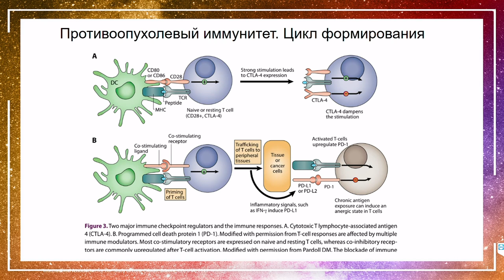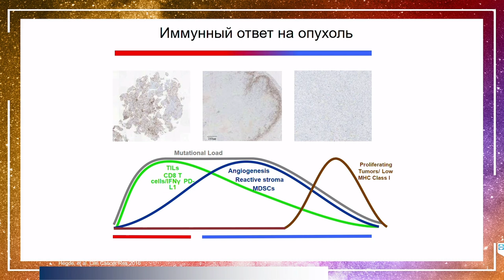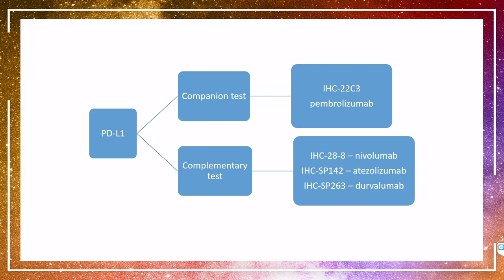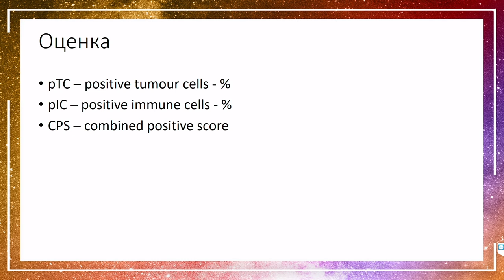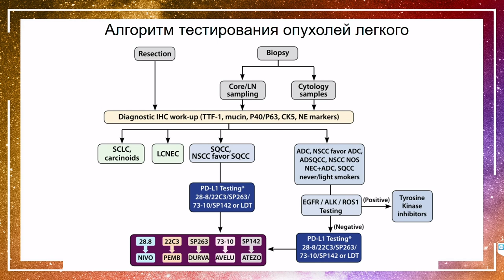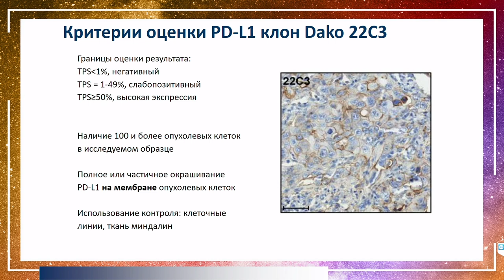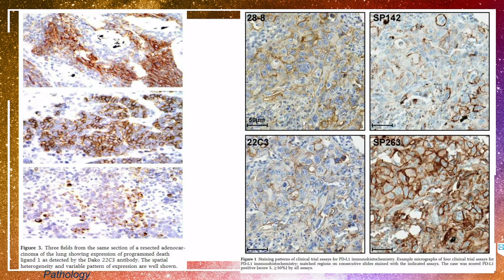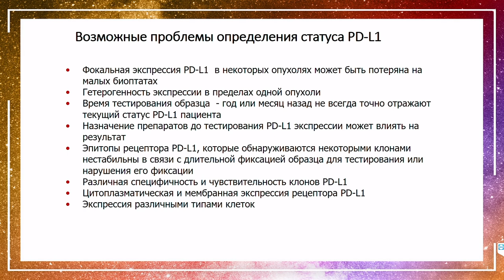Определение статуса PD-L1 при немелкоклеточном раке легкого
Артемьева Анна Сергеевна – к.м.н., заведующий патологоанатомическим отделением с прозектурой - врач патологоанатом ФГБУ «НМИЦ онкологии им. Н.Н. Петрова» Минздрава России, г. Санкт-Петербург.

Вебинар «Новое в лекарственном лечении немелкоклеточного рака легкого (НМРЛ) по материалам конференций  с мультидисциплинарным обсуждением трудных клинических случаев»
Дата проведения: 29 апреля 2019